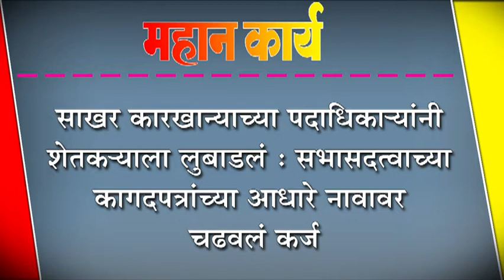साखर कारखान्याच्या पदाधिकाNयांनी शेतकNयाला लुबाडलं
साखर कारखान्याच्या पदाधिकाNयांनी शेतकNयाला लुबाडलं : सभासदत्वाच्या कागदपत्रांच्या आधारे नावावर चढवलं कर्ज